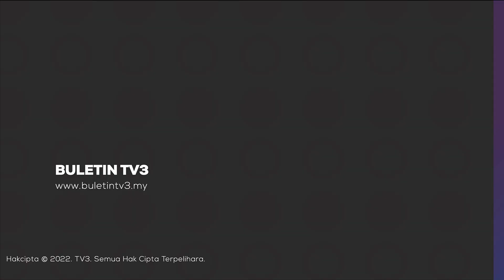RAMADAN | 30 Notis Kesalahan Individu Tidak Hormati Ramadan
30 notis dikeluarkan Jabatan Hal Ehwam Agama Islam Pulau Pinang (JHEAIPP), sejak awal Ramadan terhadap individu yang dikesan tidak menghormati Ramadan.

Kesalahan individu terbabit termasuk makan, minum atau merokok secara terbuka atau di tempat awam.